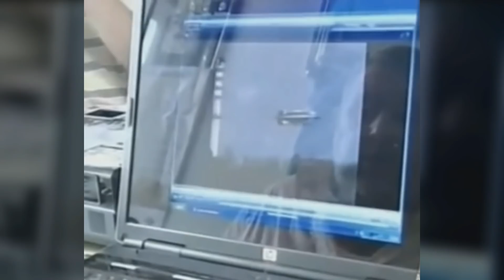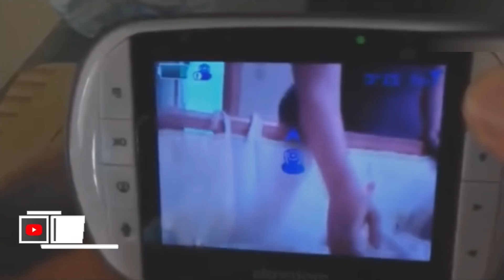10 VÍDEOS MISTERIOSOS GRAVADOS POR CÂMERAS #31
►COMPARTILHE E CURTA A PÁGINA

1 - COLÉGIO ASSOMBRADO
2 - OVNI NA ITÁLIA
3 - BARULHOS ESTRANHOS NO SÓTÃO
4 - A CASA DE ANTIGUIDADES
5 - ESTATUA SE MOVENDO
6 - ROSTO DEMONÍACO
7 - OBSERVANDO PELA JANELA
8 - MAIS ALGUÉM EM CASA
9 - MULHER ESTRANHA NA ESTRADA
10 - APARIÇÃO NO CEMITÉRIO

Eai cabulosos,
sei que muitos de vocês já passaram por momentos sinistros e assustadores que não tem explicação.
Vim aqui convidá-los a compartilhar suas histórias tenebrosas com outras pessoas.
Envie seus relatos, fotos e videos para usarmos como conteúdo.

Queremos contar suas histórias aqui no canal.
Agradeço pela força, Galera Cabulosa!